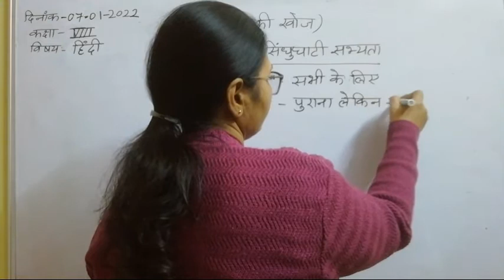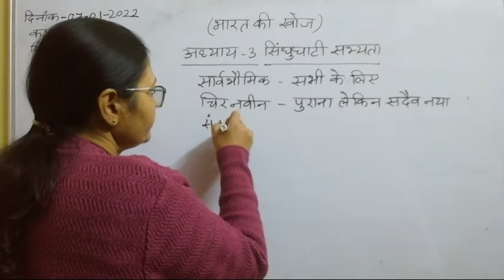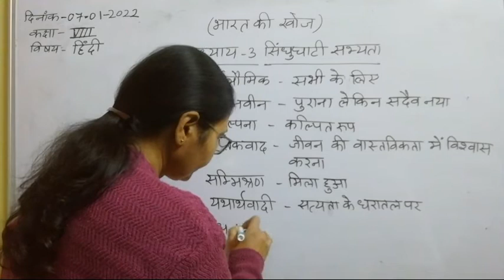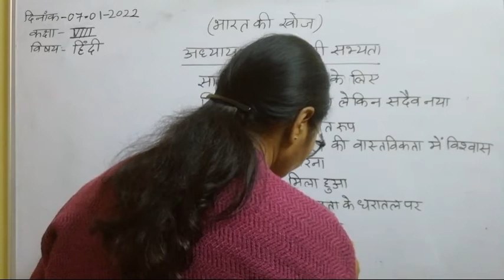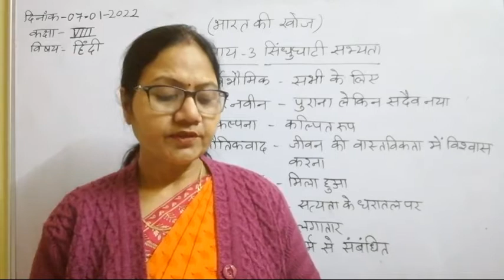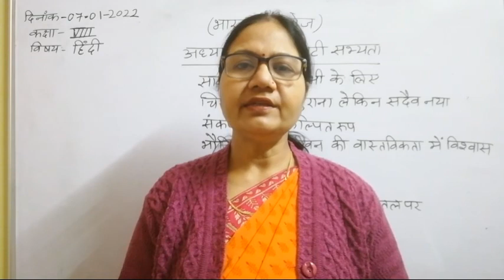Class VIII Hindi 07 01 2022 by Dr Meera Vishwakarma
Class VIII Hindi 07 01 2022 by Dr Meera Vishwakarma  Chap - 3 Bharat ki Khoj